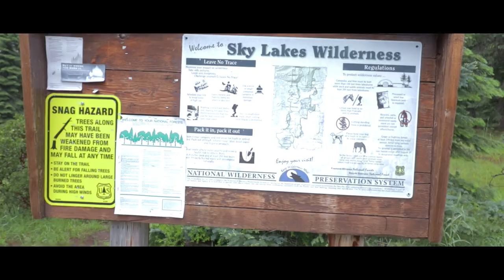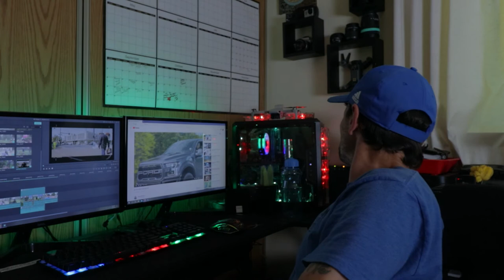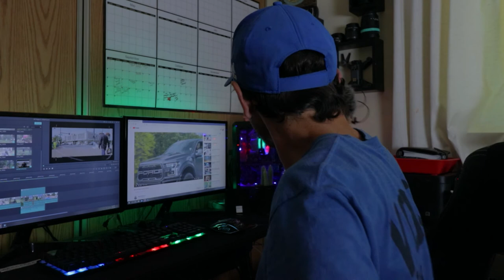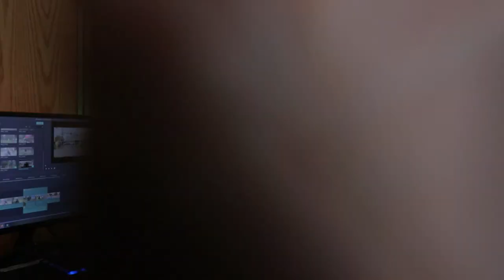Canon SL2 Review with lots of footage!! Hiking Pacific Crest trail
Canon SL2 Review Hiking Pacific Crest trail in Oregon with lots of footage from a Canon SL2
the best deal i can find on amazon for a canon SL2